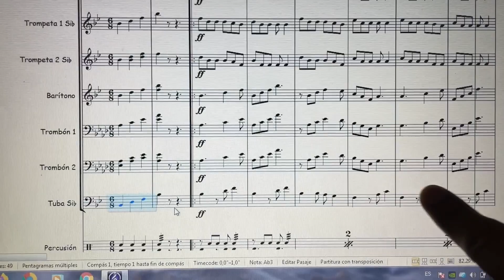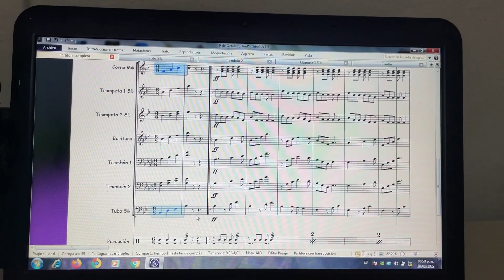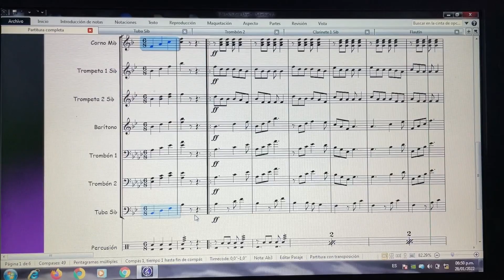Como empece a COMPONER y cual fue mi primera COMPOSICIÓN? | Mi segundo videovlog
MARCO URIEL